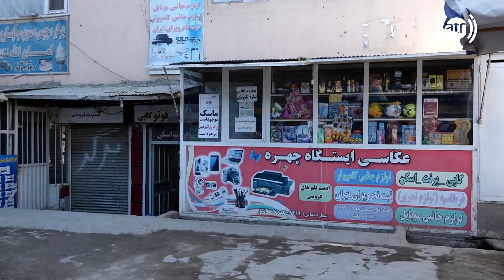HamayonAfghan Special Report from Onchi Baghbanan / گزارش ویژۀ همایون افغان از اونچی باغبانان